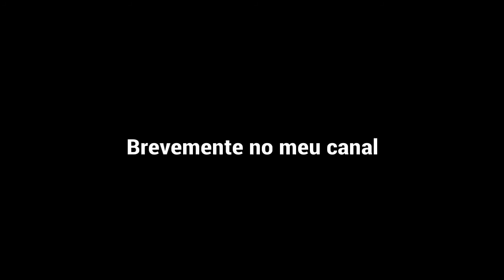Machinima | Trailer - Paranormal Activity em Los Santos 2 | (GTA V - PS4)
Trailer do segundo filme "Paranormal Activity em Los Santos"!

Música do vídeo:
➤ Brand X Music - Extortion

HISTÓRIA DO FILME:

➤ "Em 1970, um casal (Katie e Micah) foi violentamente espancado e esfaqueado até à morte na residência de Rockford Hills, a casa onde o casal morava. A polícia não conseguiu identificar suspeitos do crime cometido, nem encontrar qualquer prova, por isso, meses depois o caso foi arquivado.
Suspeita-se que a morte de Katie e Micah possa estar ligada a fenômenos paranormais.
Depois da morte do casal, sempre que a vizinhança passava ao lado da casa, à noite, ouviam-se sons macabros, gritos e objectos a partir, mas como era isso possível se ninguém habitava naquela casa? A polícia de Los Santos recebeu diversas queixas em relação à casa, mas as autoridades não acreditavam nas pessoas. Então, decidiram falar com uma imobiliária para pôr a casa a alugar apenas para férias, visto que ninguém da zona de Los Santos a queria comprar.
Em Agosto de 2015, um empresário de sucesso Mexicano, Juan Carlos decide tirar uns dias de férias em Los Santos, na zona de Rockford Hills. O empresário foi precisamente alugar a casa onde ocorreu o massacre do casal, sem saber do acontecimento!
No 3º dia de férias os acontecimentos paranormais começam, Juan fica assustado mas tenta esquecer e não dar importância ao que aconteceu durante a noite. Na manhã seguinte, Juan dá um passeio pelas ruas de Rockford Hills para ficar a conhecer melhor Los Santos, quando se depara com um cartaz que tem escrito: "Murder in Rockford Hills Residence - 1970" junto com cruzes, velas e flores no chão, Juan começa a desconfiar que algo se passou naquela casa e então decide investigar. Foi então ao cemitério e falou com o jardineiro de lá. Juan ficou a saber da história do casal e ficou sem palavras.
Horas depois, Juan regressa à casa de férias e ao entrar lá... ao seu redor... está tudo um caos! Juan, desorientado, anda pela casa a ver tudo aquilo, quando de repente sente o chão tremer e tenta fugir da casa! Ao sair porta fora, o empresário é empurrado por alguém! Ou algo!
Assustado, esconde-se num dos quartos da casa e liga imediatamente para a LSPD. Cerca de 15 minutos depois, um polícia da LSPD chega ao local, entra na casa cautelosamente apontando uma pistola 9mm ao seu redor. Entrando no quarto, o polícial é empurrado por uma mulher com o rosto coberto de sangue, arranhões e os seus olhos pretos. De faca na mão, a mulher aproxima-se do polícia e  ataca-o. Juan, escondido no outro quarto, ouve um grito do polícia e corre em direção à porta da rua conseguindo escapar daquele inferno, mas... as coisas não acabam bem... Juan quando foge, é atropelado por um carro e fica em coma durante 2 dias, mas felizmente sobrevive ao acidente e segue com a sua vida voltando para a sua terra, o México.
Mas as coisas não ficaram por alí...
1 ano depois do seu acidente, começam a acontecer-lhe coisas estranhas...
Será que o mal que aquela casa possuía, seguiu com Juan? É o que vamos ver no segundo filme, por isso fica atento/a ao meu canal!